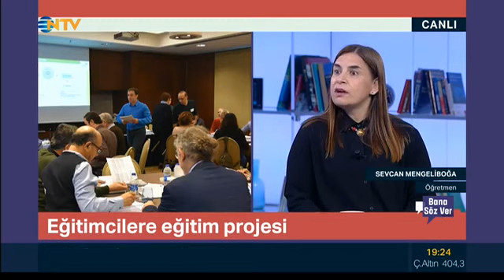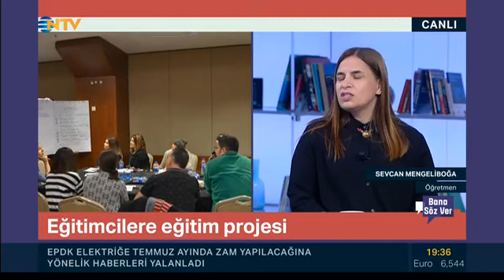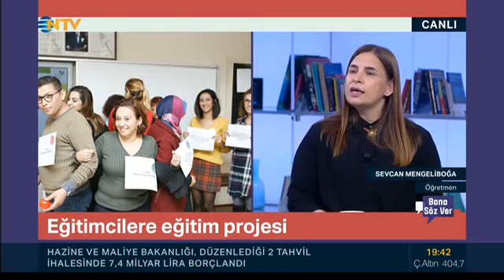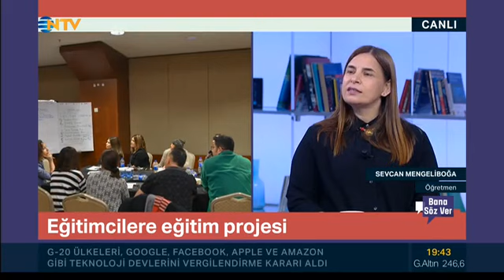NTV Bana Söz Ver programında ÖRAV ve çalışmaları anlatılıyor.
Vakıf kurucularımızdan sivil toplum gönüllüsü İbrahim Betil ve eğitimcilerimizden Sevcan Mengeliboğa, NTV Bana Söz Ver programında ÖRAV'ı ve çalışmalarını anlatıyor.